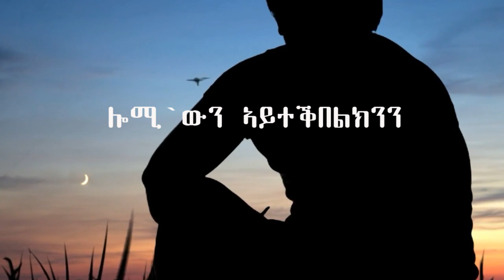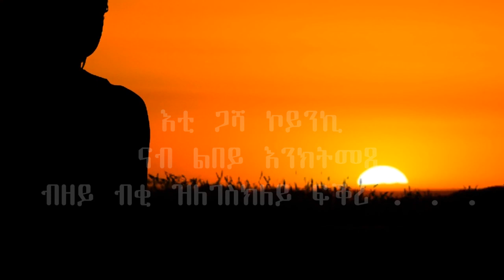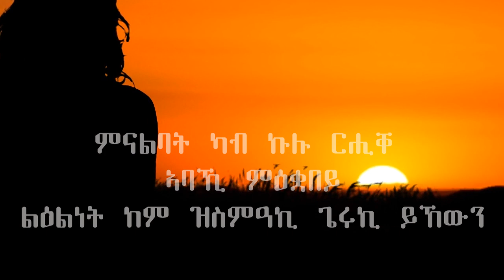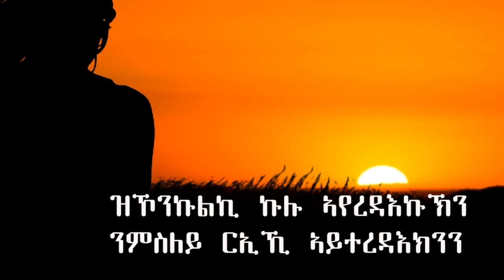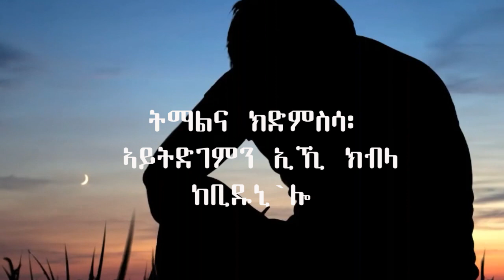"ምናልባት" New Best Eritrean Audio 2022 Monorime By Asmerom Haile ft Abel Kflom| ብኣስመሮም ሃይለ | ናይ ትግርኛ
ሕርይቲ ማልቲሜድያ - HRYTI MULTIMEDIA

Description

We’re here to provide fair and unbiased information to the community and is committed to covering broad areas of health, education, politics and sports. HRYTI MULTIMEDIA and its editorial section is committed to advocating various philosophies and positions regarding the community.